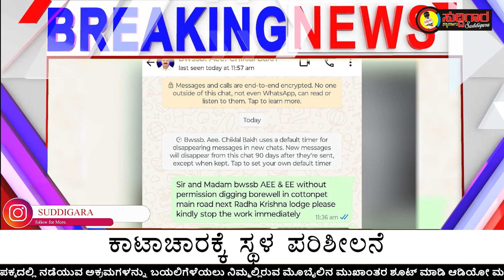ಗಲ್ಲಿ ಗಲ್ಲಿ ಗಳಲ್ಲಿ ಅನಧಿಕೃತ ಬೋರ್ವೆಲ್ ಗಳು | ವಾರ್ಡ್ ನಂ.109,120,121